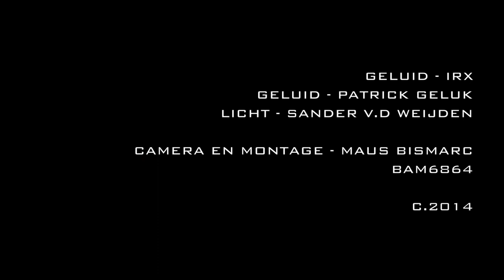WAVEDANCE-SURF AT SUNDOWN @ Flying Fish festival 22-11-2014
Surf at Sundown (@ Popcentrale Dordrecht.Holland 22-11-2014)
Red light floods the sky as we paddle out in the evening surf at Werri Beach, Australia...with Dave Bowmer and David Holmes.